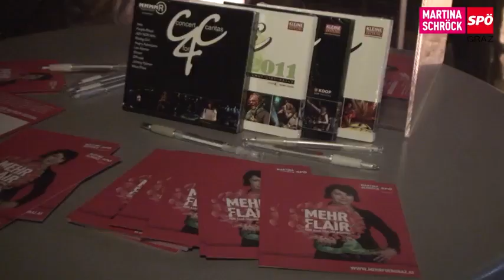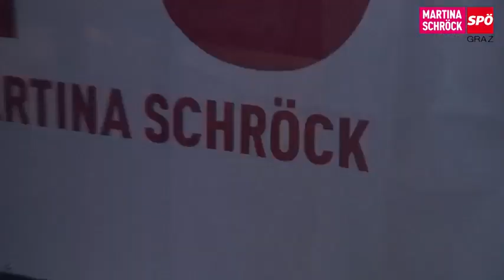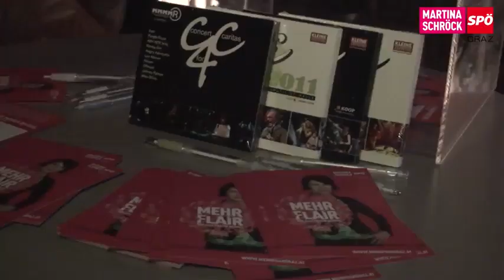Concert and Clubbing 4 Caritas (CC4C)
Das Concert and Clubbing 4 Caritas in Graz auf den Kasematten und im Schloßberg.